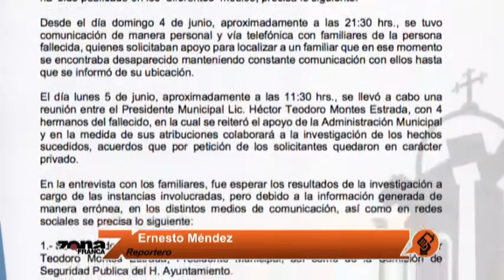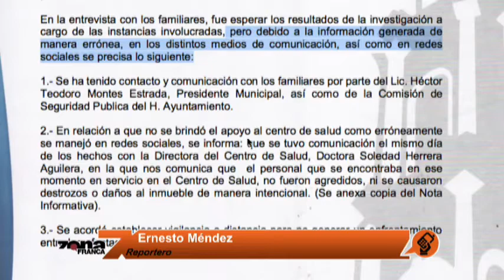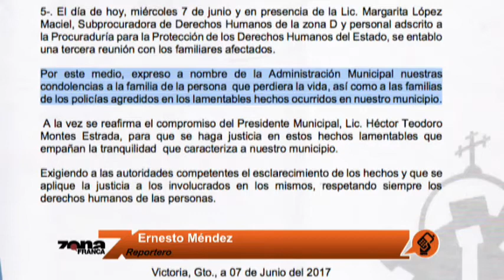Reporte de Ernesto Méndez